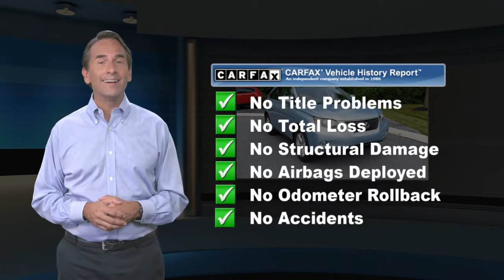Used 2010 Lexus RX 350 350, East Petersburg, PA MB10059A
Clean CARFAX. One Owner, SUPER CLEAN HURRY!!, AWD, Light Gray LEATHER. Cerulean Blue Metallic 2010 Lexus RX350 AWD 6-Speed Automatic with Sequential Shift ECT-i 3.5L 6-Cylinder DOHC VVT-i 24VOdometer is 13068 miles below market average!Awards:* 2010 KBB.com Best Resale Value Awards * 2010 KBB.com Brand Image AwardsReviews:* If luxury, utility, reliability and resale value are top considerations for your next car, the RX is definitely worth your consideration. Source: KBB.com

[RLVID:7782:54539c327eacf62a:bc783610cb25e9be:1]